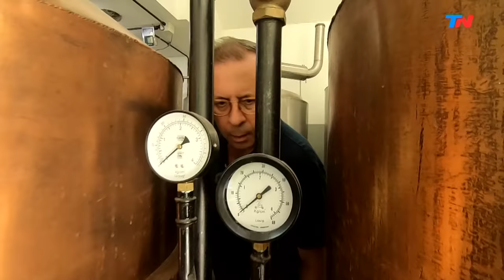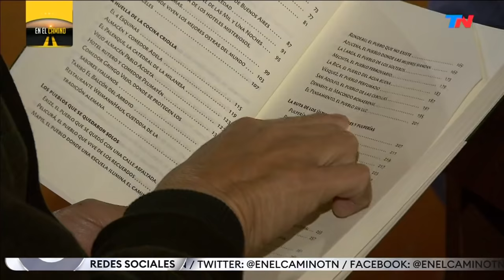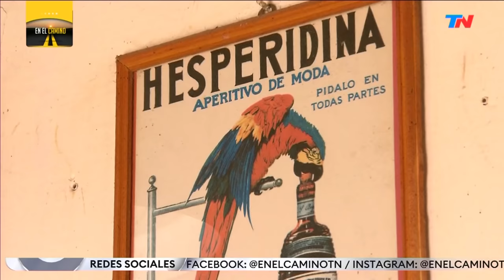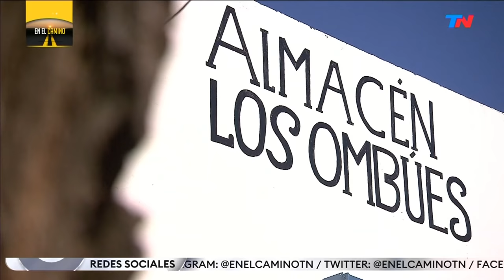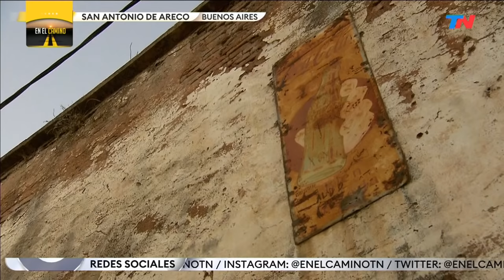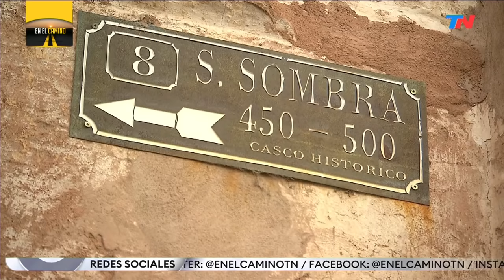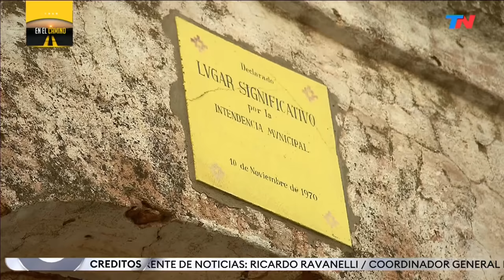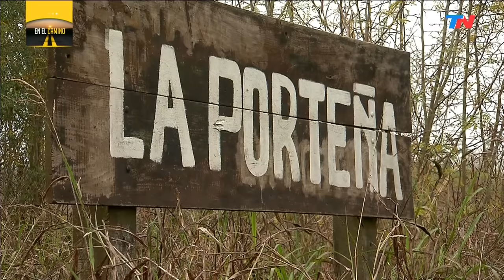Las viejas pulperías: los museos vivos que se esconden en La Pampa | EN EL CAMINO, con Mario Markic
Las viejas pulperías: los museos vivos que se esconden en La Pampa infinita
Por estos boliches mitológicos pasaron personajes como San Martín, Juan Moreira, Rosas y Roca. Fundados en la época colonial, guardan historias y secretos que pasan de generación en generación